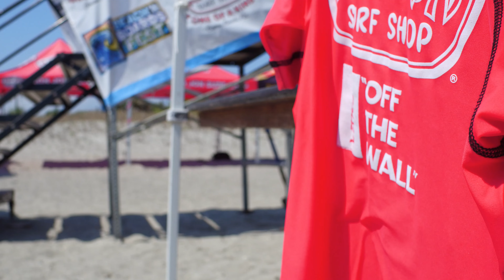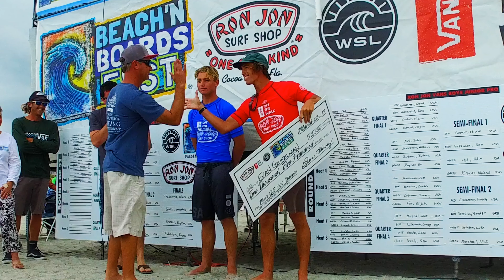Beach 'N Boards Fest 2017 Recap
If you weren't able to attend the 2017 Ron Jon Beach 'N Boards Fest, this video will show you some of what you missed.